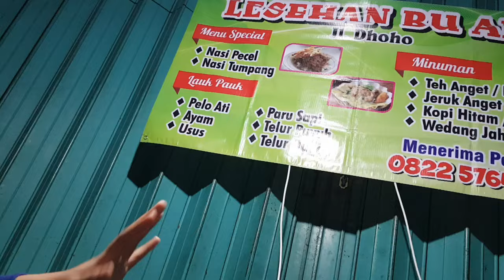Makan malam pecel tumpang jl. Dhoho bersama musisi artis Adella